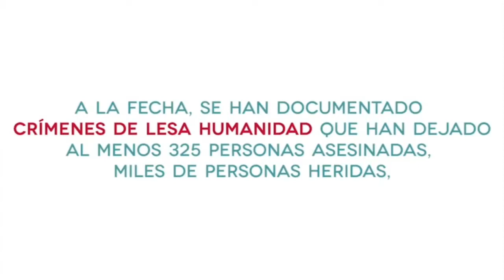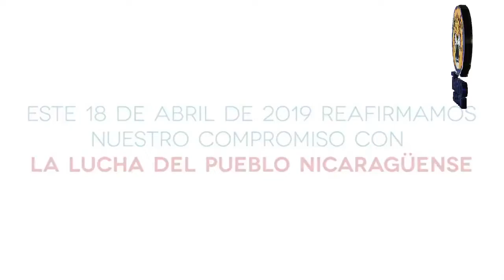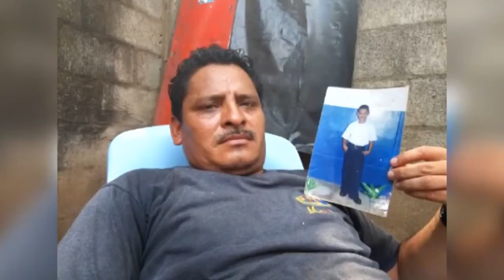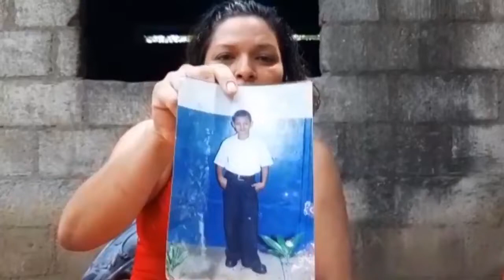NOTICIAS LIVE ABRIL 15 2019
Noticias Live - Lunes 15 de Abril 2019